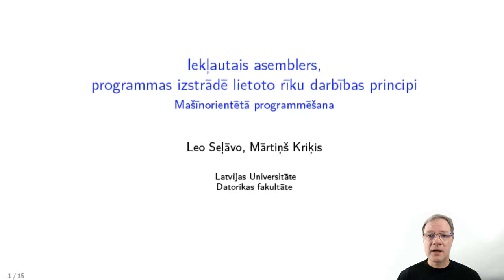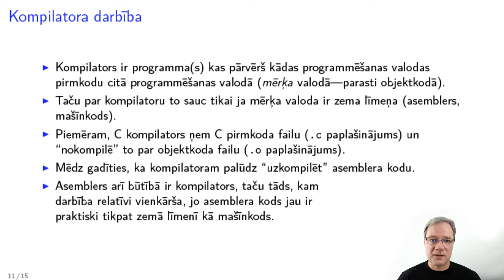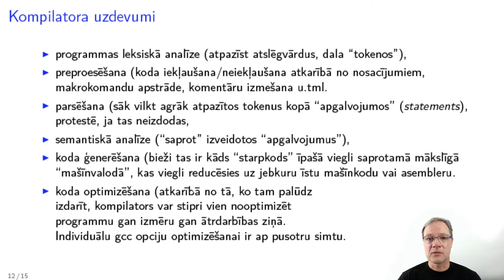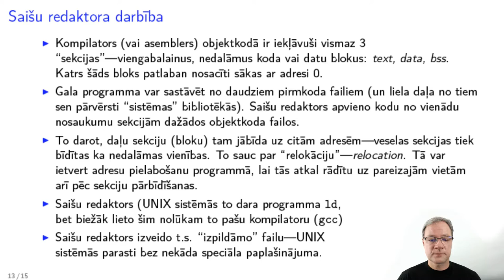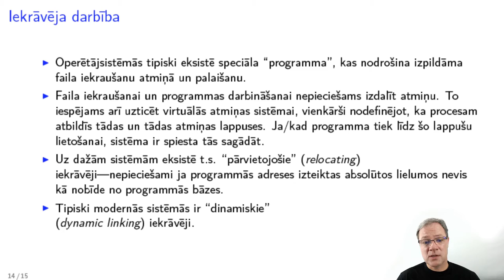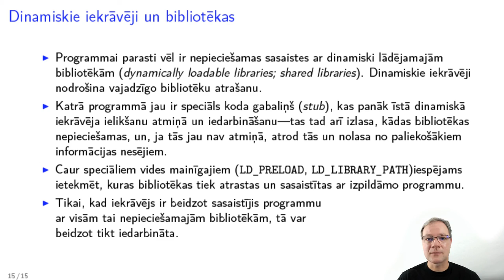Mašīnorientētā programmēšana. 12.2. lekcija. Programmu izstrādē lietoto rīku darbības principi.